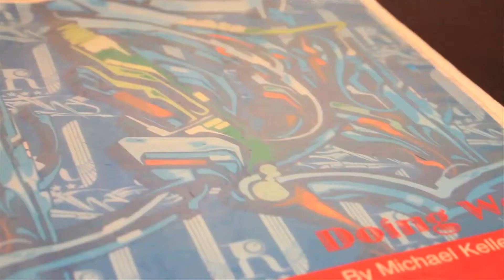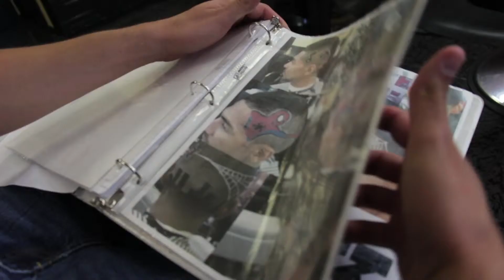Formal Interview: Michael Kelley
Formal Interview of Barber Michael Kelley